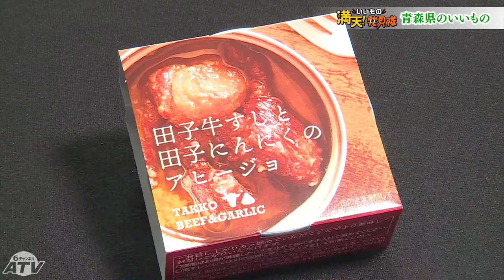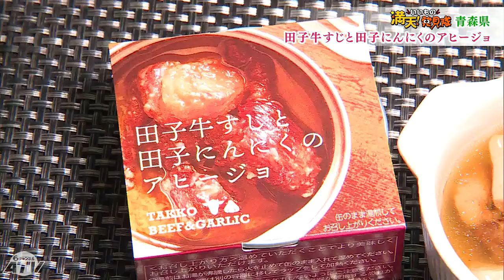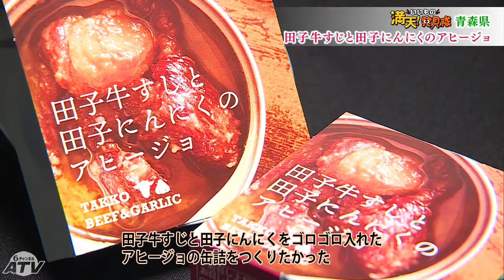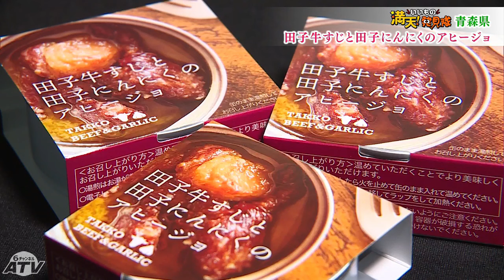田子牛すじと田子にんにくのアヒージョ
濃厚な牛すじと風味豊かなにんにくの絶妙なハーモニー

■No.169 商品情報
商品名：田子牛すじと田子にんにくのアヒージョ
企業名：TAKKO商事
住所：三戸郡田子町大字田子字田子4-10
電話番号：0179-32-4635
商品購入ページ：